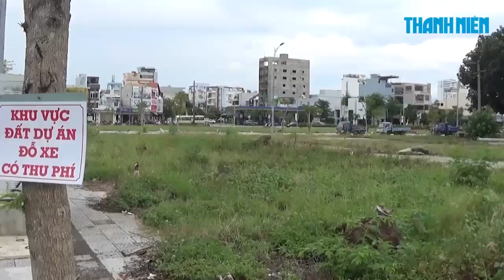Đất “vàng” hàng trăm tỉ ven sông Hàn nhưng… không có điện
Ngay trung tâm TP. Đà Nẵng có một khu đất mà chỉ nhìn qua người ta sẽ chẳng bao giờ nghĩ đó là khu đất "vàng" bởi khung cảnh nhếch nhạc, thậm chí là hoang dại do không được đầu tư hạ tầng kỹ thuật.

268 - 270 Nguyễn Đình Chiểu, Phường 6, Q.3, TP HCM